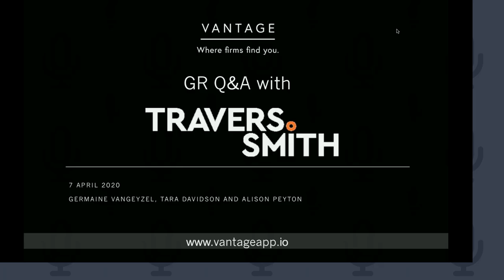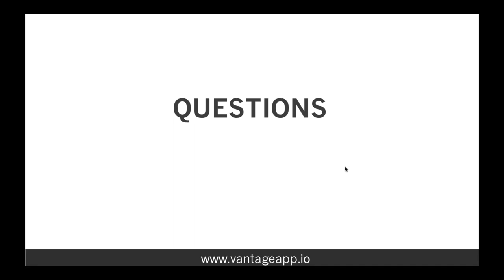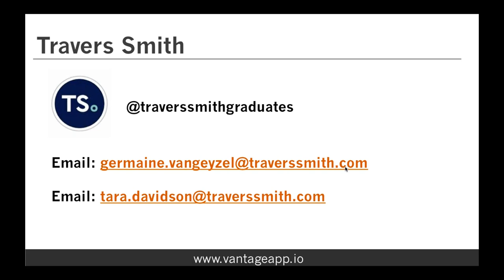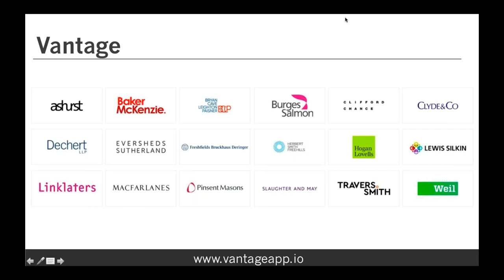Graduate Recruitment Q&A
The Travers Smith Graduate Recruitment team recently spoke to Vantage to answer questions  about the firm, our application process, what students and graduates can be doing in the lockdown and provide general advice on applying to law firms at the moment.